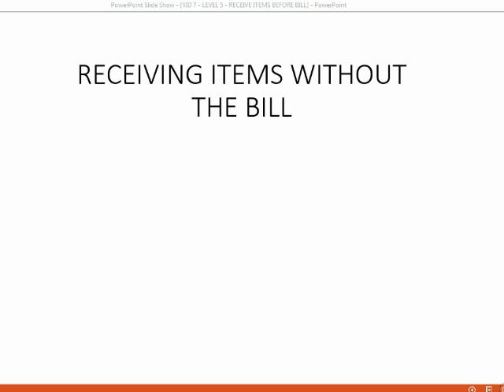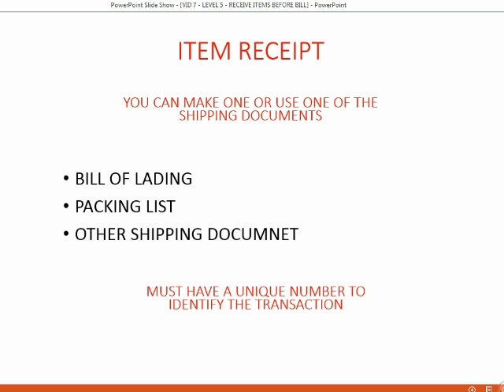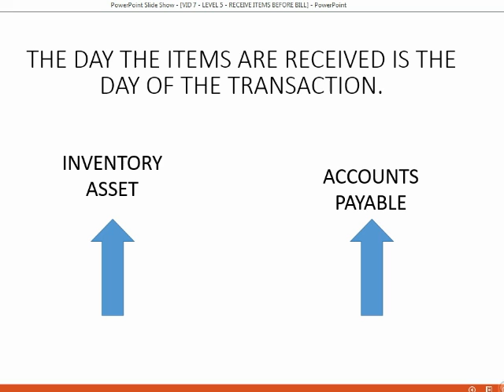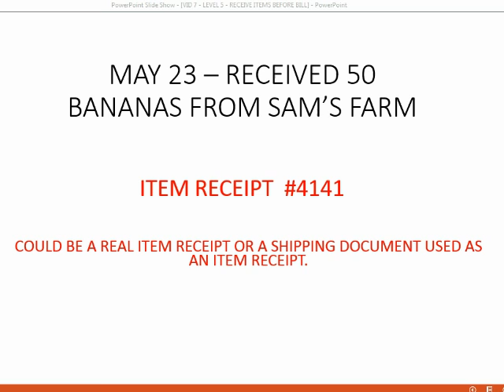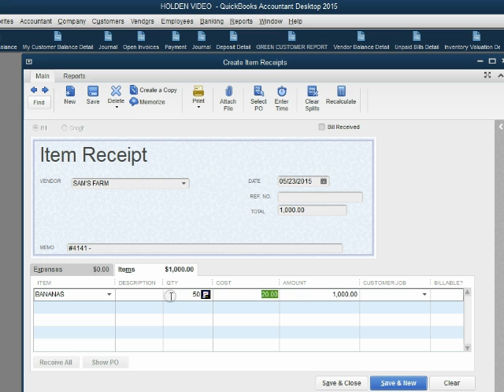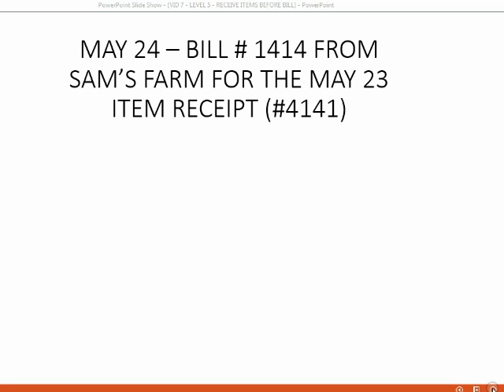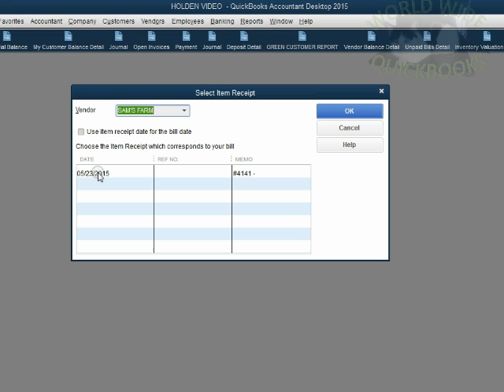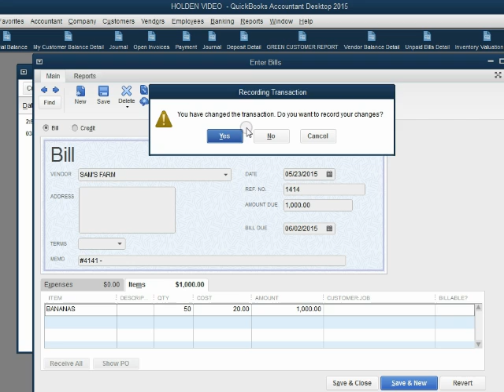Receive Items Without A Bill In QuickBooks Desktop Inventory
Did you receive your inventory without a bill? In QuickBooks desktop, the proper document to make is an item receipt. It’s also called an inventory receipt. It’s the source document you input into QuickBooks if you received inventory items before you received the bill for those items. This training tutorial will show you how to record item receipts and then what to do if the bill come slater. If the bill comes with the items, you will choose “receive items and enter bill”. If the bill comes after you enter and record item receipts, then you choose “enter bill for received items”. The bill is matched to the item receipt. The bill is not an additional transaction. The actual transaction is the item receipt. The bill only clarifies the item receipt. The only result in entering a bill after the fact (after receiving the goods) is that the word “item reeipt” on the reports will change to “bill” and the bill# will show.

Here The QuickBooks Online Full Inventory Course, all the same topics in QuickBooks online……….

This whole playlist is the full QuickBooks Desktop Inventory feature playlist course. It’s all about managing goods and keeping inventory records; generally, how to use the inventory module in the desktop version. Following this playlist in the same order as the list here, will show you how to set up inventory and how to track inventory quantity after each purchase or sale of merchandise inventory. You will use inventory reports in QuickBooks. Every possible transaction or issue that involves merchandise inventory and managing and counting goods in QuickBooks desktop will eb shown in this video series.
You will learn how to find and fix inventory mistakes. At the end of the course, you will learn how to adjust inventory for unusual situations. You will also be shown a SPECIAL METHOD created by me to handle PREPAID INVENTORY transactions. The class gives real hands-on practice with buying and selling transactions in QuickBooks.
This QuickBooks instructional series even teaches some basic accounting inventory concepts; specifically, the "Perpetual" inventory method of inventory valuation in QuickBooks. It will be understandable in common sense terms without accounting knowledge.

You can Learn QuickBooks Free and get live help for every possible QuickBooks topic here at the main channel